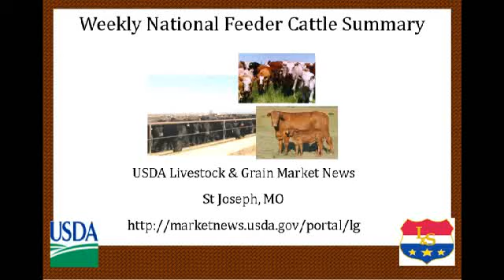USDA-AMS-LGMN National Feeder Cattle Summary 11-04-2011